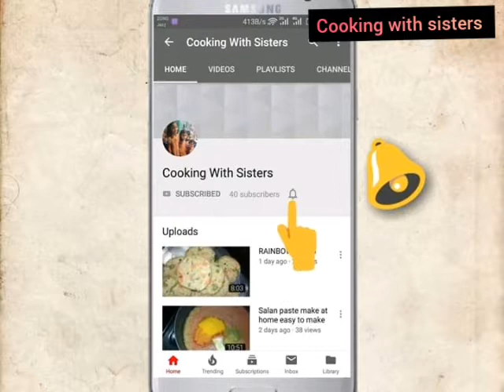تکون چاکور اور گول پراٹھا سوجی اور میدے کے پراٹھے